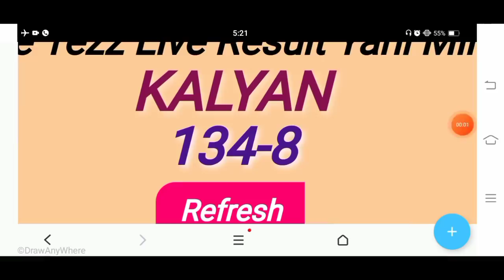KALYAN TRICK KALYAN DHAMAKA TODAY